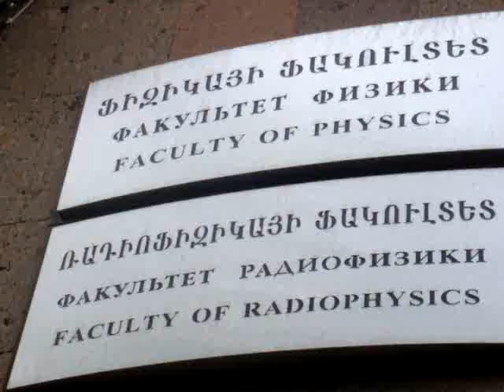22.04 News digest: A1+ mobile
22.04 Նորությունների թողարկում. Ա1+ մոբայլ